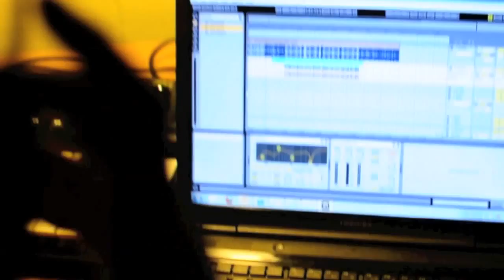It's Like a Heartbeat, Only It Isn't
Music by electric president, just a montage of some recording equipment and my guitar for a school project.
Shot on a Nikon D90, edited in iMovie.